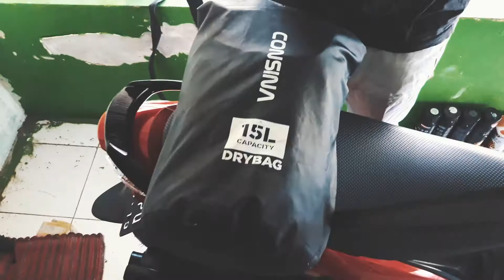MUDIK 2018 | Packing drybag pake karet ban dalam | PART 2/3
Hello,
Welcome to my Family Channel, jika kalian sudah baca ini berarti kalian sudah masuk ke time machine gw.

KEEP ENJOY
Salam